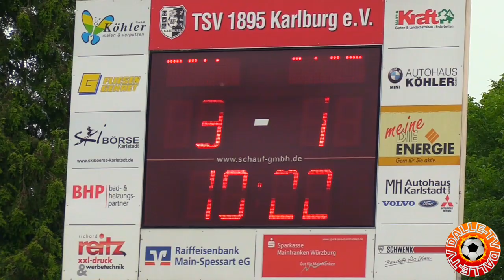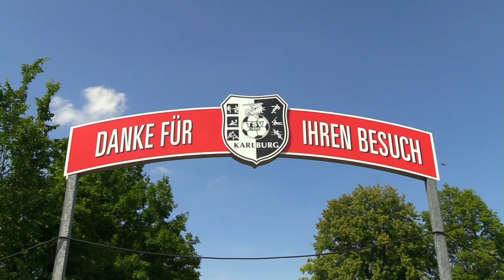TSV Karlburg - Landesliga Relegation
Landesliga Bayern / Relegation 2018
Statement Daniel Diroll - Co-Trainer TSV Karlburg